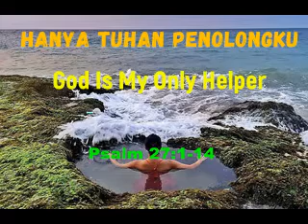Renungan Harian Kristen Hari Ini, 15 Mei 2022, Hanya Tuhan Penolongku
Channel ini berisi : Karaoke rohani Kristen, Lagu rohani Kristen, Renungan Kristen hari ini, khotbah Kristen hari ini, Suara Injil, pohon kehidupan, Renungan harian Kristen, Renungan Kristen, Renungan Kristen hari ini, Renungan singkat, Saat teduh, mezbah doa, doa malam Kristen, doa pagi Kristen.renungan pagi muhasabah diri, renungan pagi suara injil, renungan pagi muhasabah diri, renungan pagi suara injil, suara injil, pohon kehidupan, doa pagi pohon kehidupan, Doa pagi, Doa pagi kristen, Doa kristen, Doa harian kristen, Renungan harian kristen, Renungan harian kristen hari ini, ps marsen mp, doa pagi hari, doa pagi kristen hari ini, doa pagi kristen katolik, renungan truth
Doa Pagi, Doa Pagi Kristen, Doa Pagi Hari, Doa Pagi Hari Kristen, doa pagi katolik, doa pagi katolik hari ini, doa pagi hari ini, doa

@Kristen Motivasi
@Henny Kristianus
@Debby Basjir TV
@Pohon Kehidupan @Suara Injil
@Philip Mantofa
@Lagu Rohani @Immanuel Production
@Rachel Mutiara
@NDC Worship
@GMS Church
@Gilbert Lumoindong